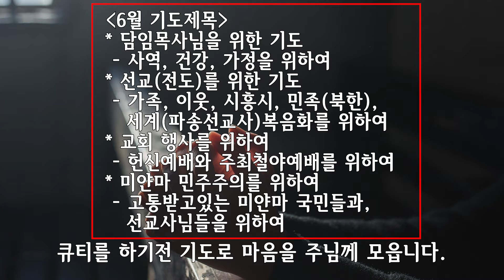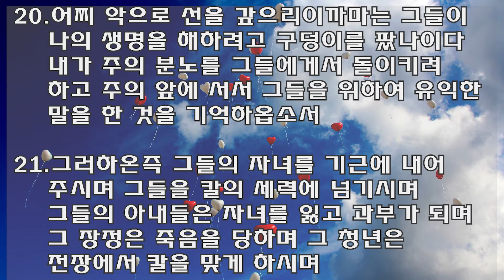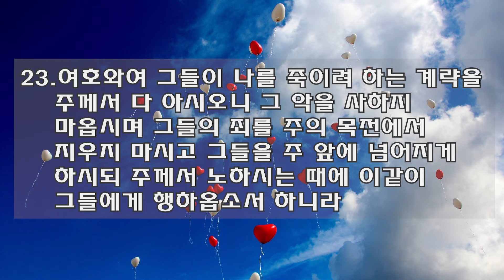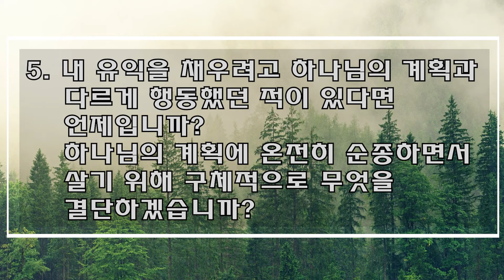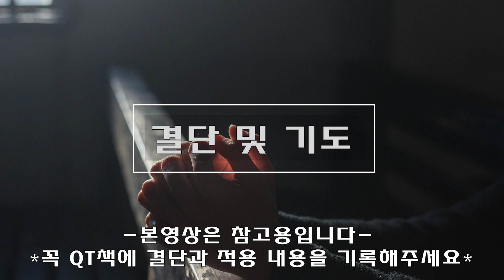[사랑스러운교회] 20210619 QT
6월19일 날마다 QT